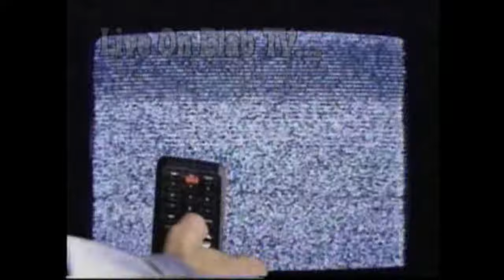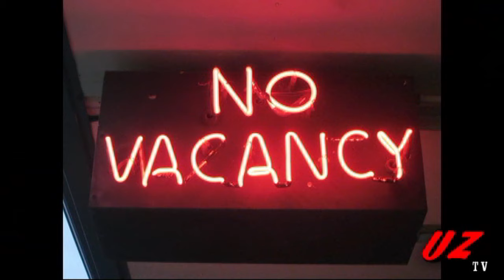The Uncharted Zone: Angel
On this week's episode of The Uncharted Zone, there's videos by Crossfire, Bubba & Them, Chuck Hoffman, Dennis Key, Phil Thomas Katt, and more... plus a UZ Special Report, "From The Float."